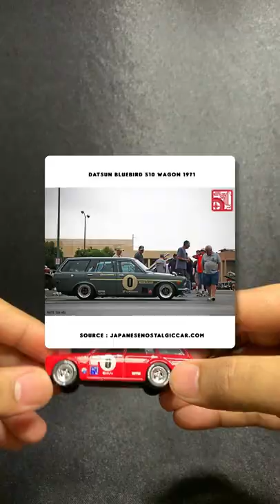HOT WHEELS DATSUN WAGON CINEMATIC REVIEW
DIECAST60SEC, di cinematic review kali ini kita melihat detil dari Hot Wheels Datsun 510 Wagon JDM Merah yang udah dimodifikasi pake roof rail, detailing dan ban karet Advan Yokohama.

Gimana, suka ?

Console info :
Playstation Network : dedelogy